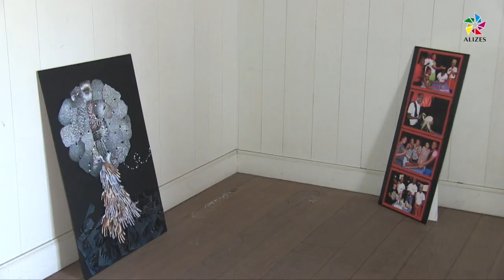Cri de femme résonnera jusqu'au 31 mars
Le festival « Cri de Femme » créé par la poétesse Jael Uribe se déroule en Guadeloupe jusqu'au 31 mars, au Pavillon de la Ville de Pointe-à-Pitre, où est visible une exposition d’oeuvres d’artistes divers.